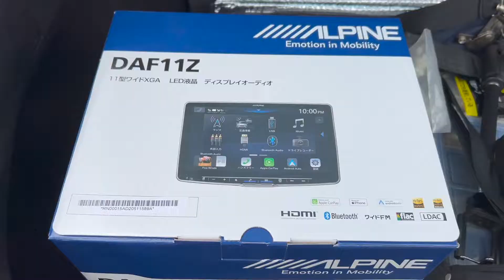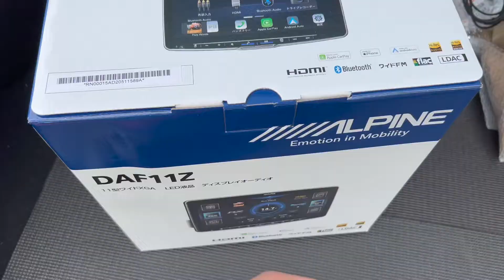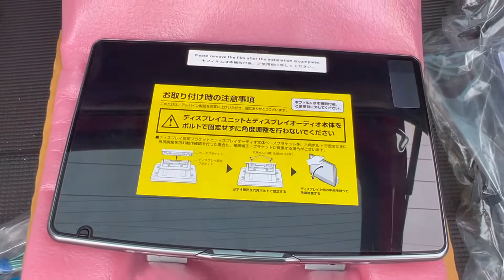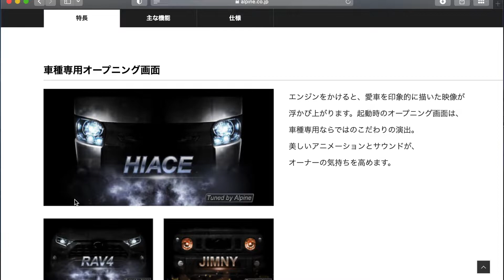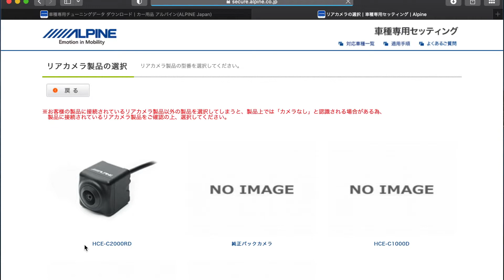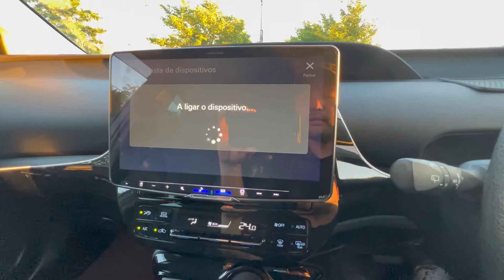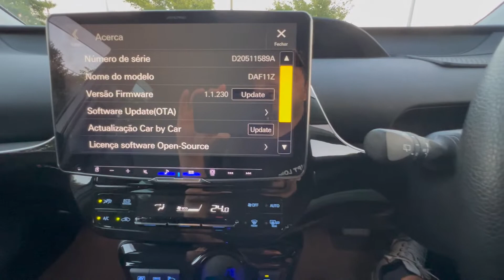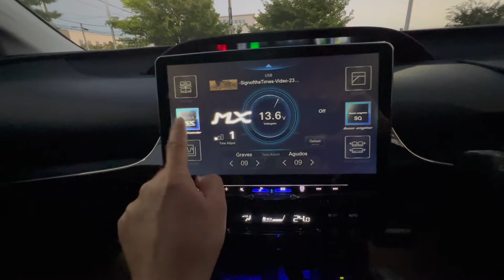CENTRAL MULTIMÍDIA DA ALPINE DAF11Z DE 11 POLEGADAS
Instalei a nova central multimídia display audio Daf11z da alpine no Toyota prius!! AQUI MOSTRO FAZENDO A INSTALAÇÃO, PEÇAS NECESSÁRIAS E TESTANDO!